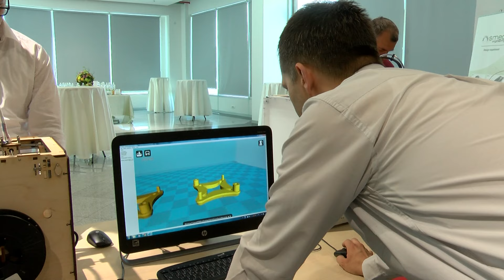NAŠA TV | 3D PRINTING - BUDUĆNOST PROIZVODNJE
Novinarka: Gorana Nikolić

3D printing predstavlja novi korak za industriju, a i ljudsku civilizaciju u cjelini. U Tehnološkom parku Intera sudionici TechnoBiz Meetupa imali su priliku isprobati alate za digitalnu proizvodnju.